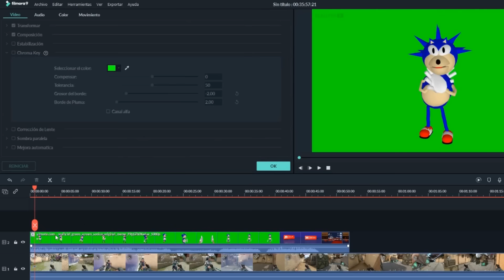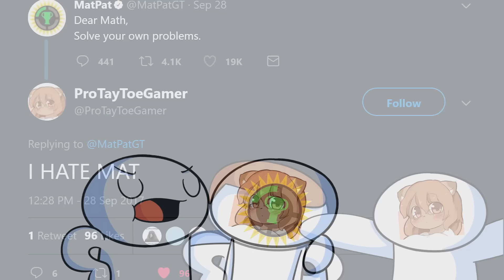Anecdotas Academicas | Academy Anecdotes [TheOdd1sout] | [Español]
¿Te has preguntado alguna vez que hacia yo en la escuela? Bueno, déjame decirte solo las partes buenas.